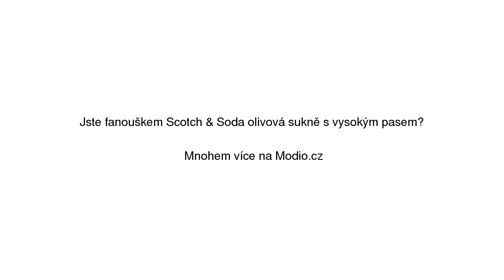Scotch & Soda olivová sukně s vysokým pasem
Scotch & Soda olivová sukně s vysokým pasem se slevou 57% na Modio.cz. Sukně Scotch & Soda mini délka, textil. Modio.cz - módní inspirace i možnost nákupu online.